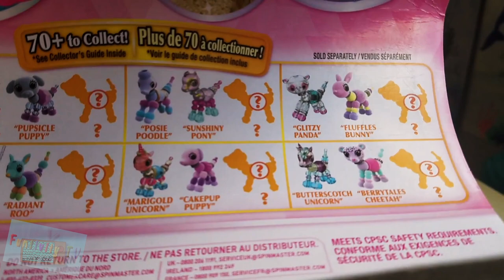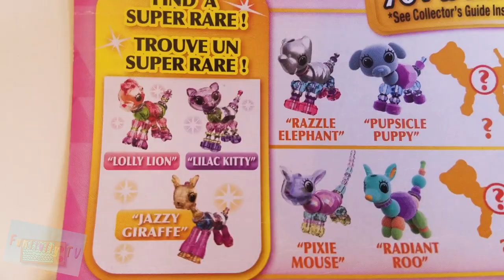Twisty Petz Unboxing - Funtivity TV Toy Review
Gabriella does an unboxing and quick toy review of the adorable new, Twisty Petz! These little animal fingers can be twisted into fashionable bracelets!